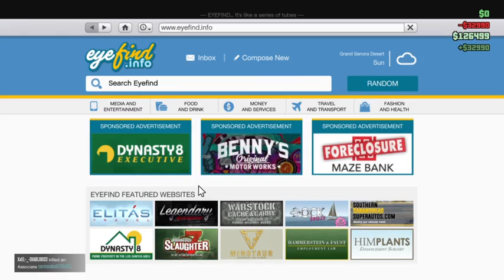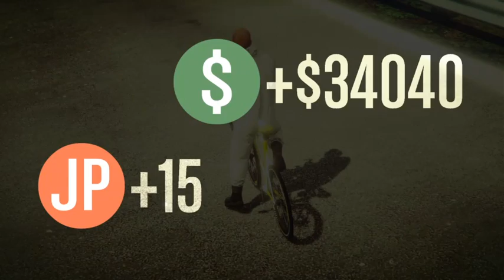T-Rex Tuesday- The Second Coming part 2